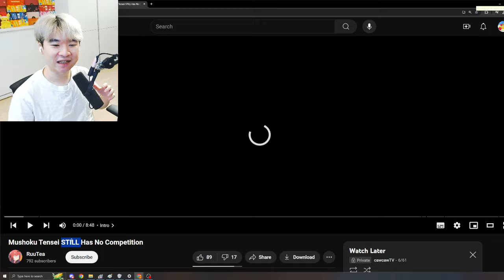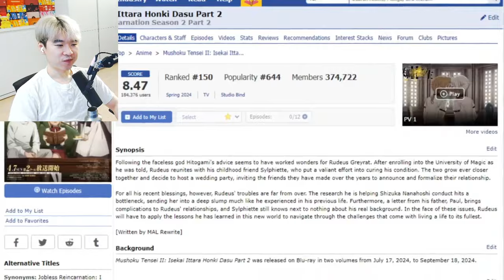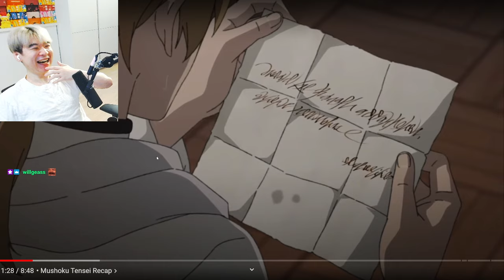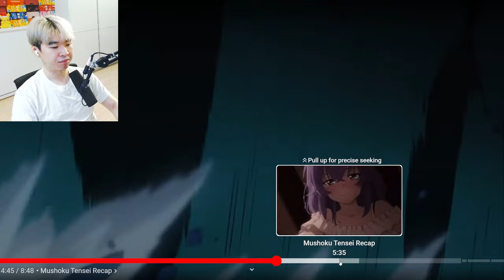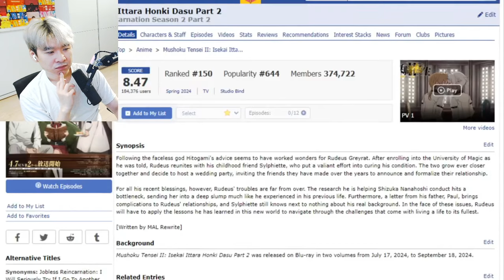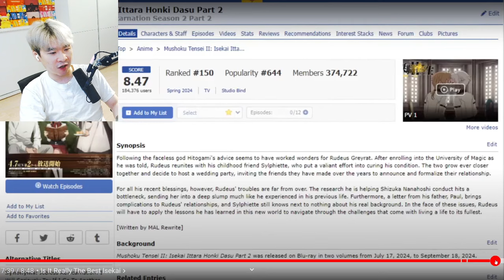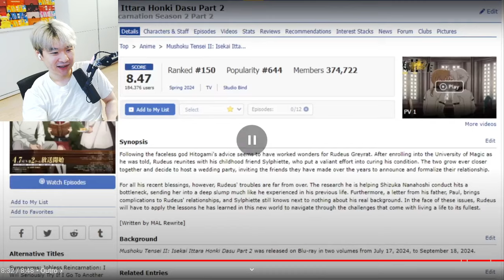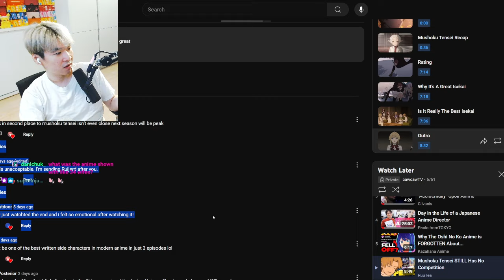Mushoku Tensei STILL Has No Competition | Reacting to RuuTea